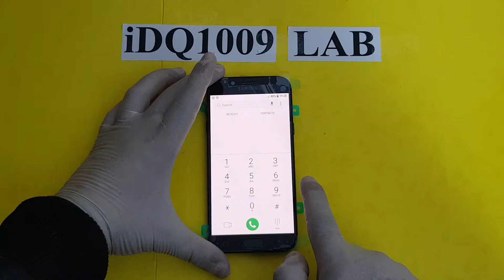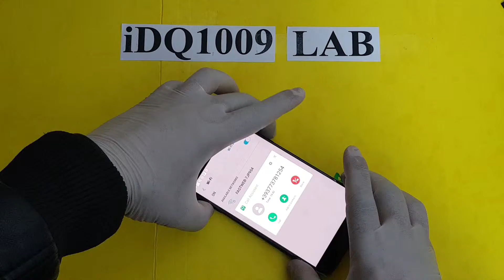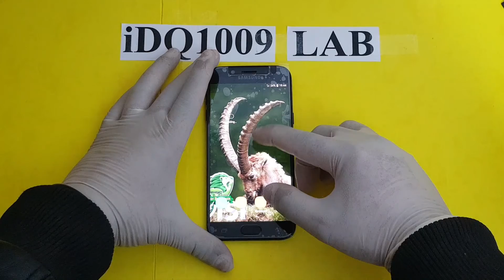how to replacement Samsung Galaxy j5 2017 broken lcd screen idq1009.official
Samsung Galaxy j5 2017 broken lcd screen change complete guide repair by idq1009